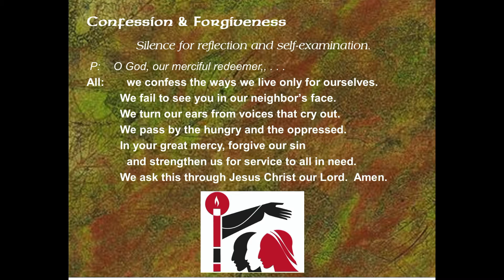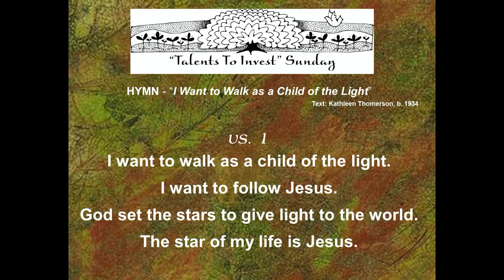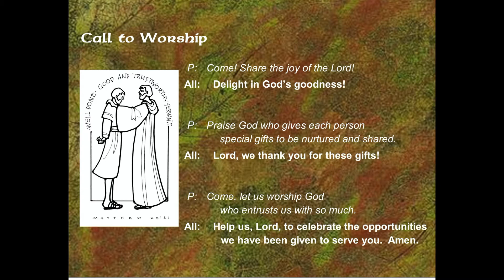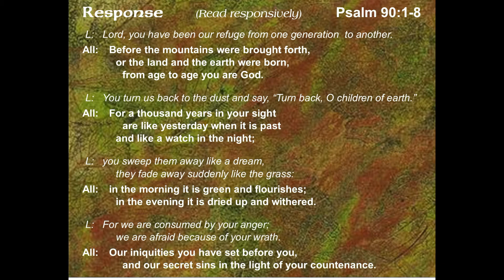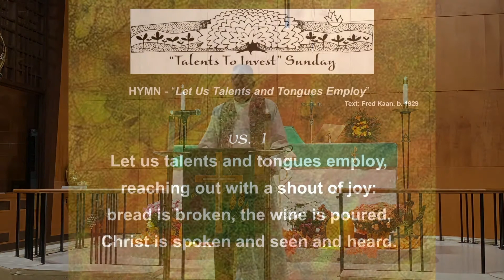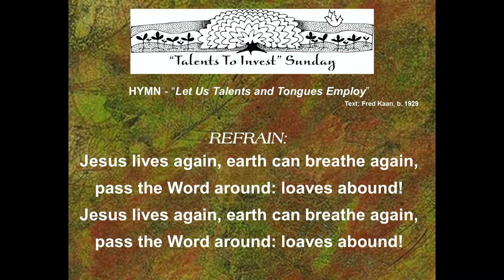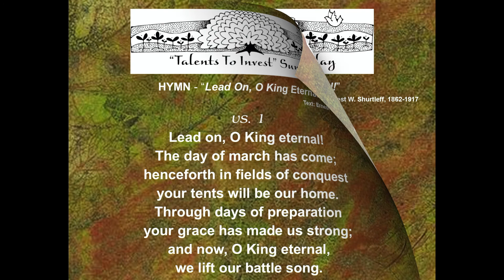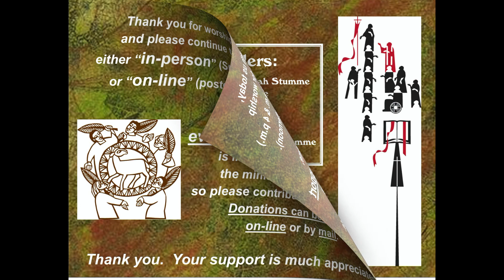Service of the Word - Sunday, November 15, 2020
"Talents to Invest" Sunday
St. David's Lutheran Church (Massapeqau Park, NY)